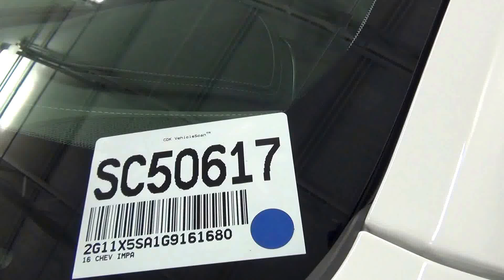Video Walk Around - 2016 Chevrolet Impala LS - Stock Number SC50617